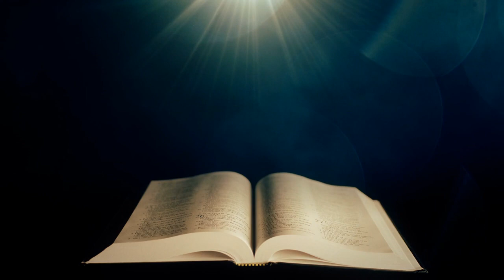Via Dolorosa by Sherry Tritt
Via Dolorosa as sung by Sherry Tritt at Mercer Baptist Church.